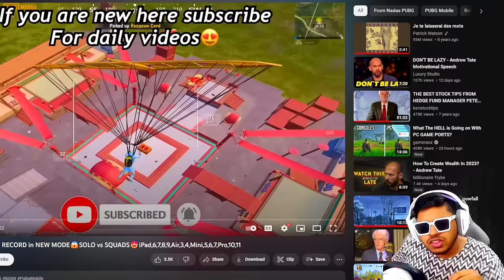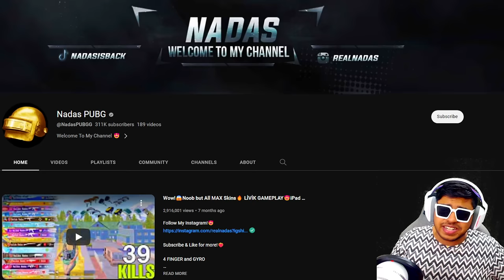ALL LOOT MAX Skin in One Game Pro Player Nadas PUBG BEST Moments in PUBG Mobile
Welcome back to ALL LOOT MAX Skin in One Game Pro Player Nadas PUBG BEST Moments in PUBG Mobile.

👉🏻DEVICE SPECS
• Brand: iPhone 11 Pro Max
• RAM/ROM: 4GB/64GB
• Recorder: Elgato HD 60s
• Resolution: 1080p 60FPS
• Editor: Sony Vegas Pro
• Format: MP4
• Decorder: H.264
• BitRate: 10-40 Mbps

KingAnBru